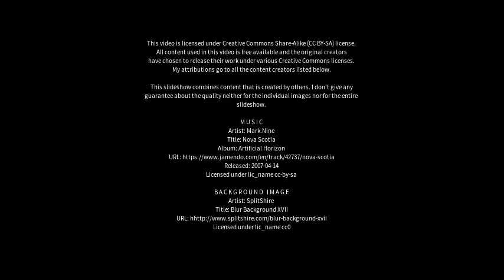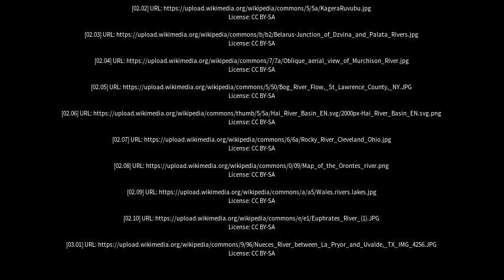Best places to visit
Best places to visit - Rivers (Canada) Best places to visit - Slideshows from all over the world - City trips, nature pictures, etc.